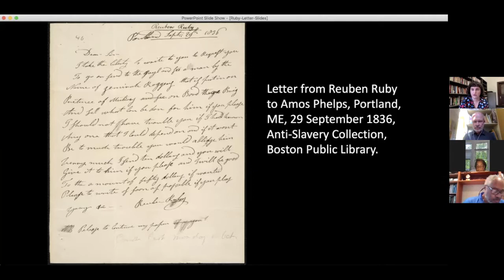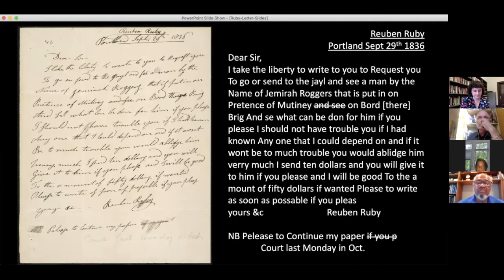Nineteenth-Century Black Politics in Maine: Historical Research and Legacies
In September 1826, a group of six African American men addressed a letter “To the Public” on behalf of about six hundred of their brethren in Portland, Maine, in which they announced their intention to “erect a suitable house for public worship” to serve their community. Their plan came to fruition in the construction of the Abyssinian Meeting House, built in 1828, which became the epicenter of Maine abolitionism and African American politics. The original Meeting House building still stands in Portland and is a focal point for ongoing research and preservation efforts. The meetinghouse campaign represents one of the most visible moments of activism for these Black Mainers, but their activities and influence extended into almost every aspect of nineteenth-century American history and politics. Black Mainers held political offices and appointments, campaigned on behalf of national parties, and shaped political debates surrounding slavery, abolition, and racism. This panel discussion will explore the political endeavors of the creators of the meetinghouse plan and their activist allies in the decades surrounding its construction, putting this research in conversation with ongoing public history and preservation work.

This panel discussions highlight important new research by Van Gosse (Franklin & Marshall University) whose book, The First Reconstruction: Black Politics in America, From the Revolution to the Civil War (University of North Carolina Press, 2021), includes chapters devoted to the partisan politics of Black Mainers. Panelists Pamela Cummings (President of the Committee to Restore the Abyssinian Meeting House), Mary Freeman (University of Maine), and Bob Greene (Journalist & Independent Scholar) also share their research and insights.